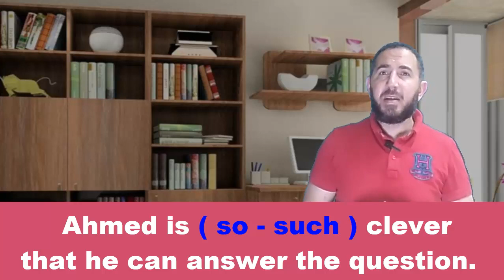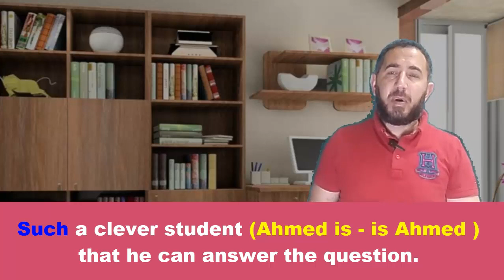الفرق بين so .....that و such ......that